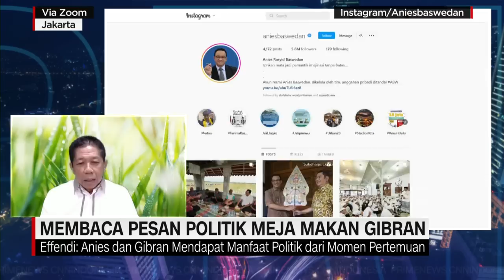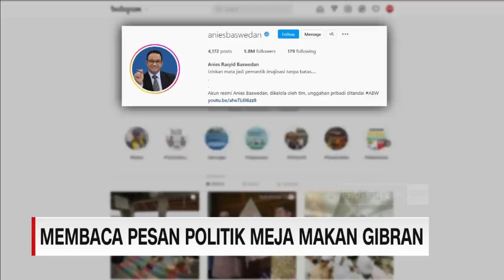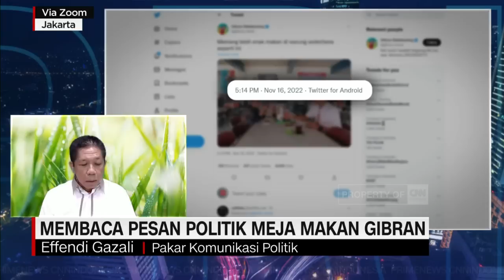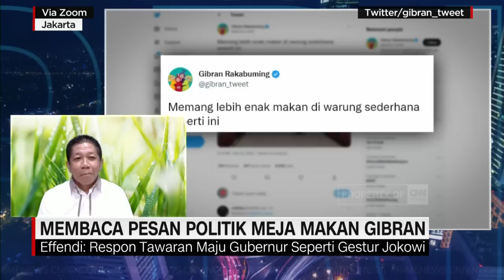Pengamat: Gibran Sedang Membuka Diri ke Media Untuk 2024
Pasca pertemuan Wali kota Solo, Gibran Rakabuming Raka, dengan Mantan Gubernur DKI Jakarta, Anies Baswedan, timbul tafsir dari berbagai pihak, terutama kalangan masyarakat. Lebih lagi, pertemuan juga dilakukan Walkot Gibran dengan tokoh politik lainnya. Pesan apa yang hendak disampaikan? untuk membahasnya, Bram Herlambang telah terhubung dengan Wali Kota Solo, Gibran Rakabuming Raka, dan Pakar Komunikasi Politik, Effendi Gazali